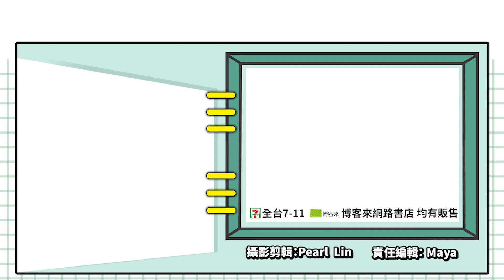《吸血鬼：惡夜獵殺 血獵》免費搶先體驗吸血鬼大逃殺快感！_電玩宅速配20210908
《吸血鬼：惡夜獵殺》（Vampire: The Requiem）是基於白狼出版旗下「黑暗世界」設定所製作的桌遊，最近瑞典工作室Sharkmob AB推出了同樣世界觀的大逃殺遊戲《吸血鬼：惡夜獵殺 血獵》並在今日上架搶先免費體驗。

故事描述在某次背叛行動時引發了三大吸血鬼氏族之間的大戰，另外還要對抗秘密組織「實體會」的殲滅行動。玩家進入布拉格廣場後將進行一場40～45人的大逃殺對戰，三大氏族共計6種不同職業且擁有不同技能與特色。與一般大逃殺遊戲最大的不同，當然就是「扮演吸血鬼」這件事啦！遊戲中的移動相當自由，像是全建築攀爬、衝刺滑剷、大跳等，還能透過「感知能力」探測凡人NPC，若能吸食他們的血液便能擁有其獨特的BUFF，但如果吸血的過程被發現或是殺了凡人，就會觸發「血獵」，此時玩家的行蹤就會在全地圖上曝光長達60秒！免費遊玩又支援繁中，還不快趁即將到來的週末，揪你的好友一起來當吸血鬼囉！